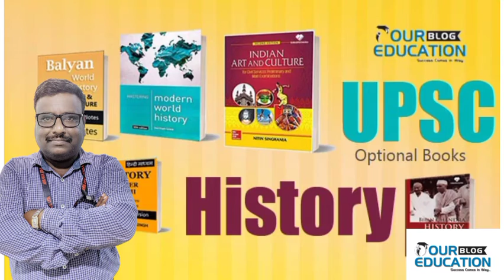Dr. Anshul Bajpai for HISTORY Optional UPSC CSE review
Dr. Anshul Bajpai ( G.S History Ph.D in History ) is a History expert and is providing the best coaching service to IAS aspirants in the past few years. Dr. Anshul Bajpai Sir has years of teaching experience with deep domain knowledge of the History Optional subject.

Under the strong leadership of Dr. Anshul Bajpai, the students are taught to develop the writing skills with best practice and to crack the examinations under the right guidance of Dr. Anshul Bajpai. His hold on General Studies is unmatched as comparison to other faculties.

With excellent track records and consistent past results of History Optional Yojna IAS is best coaching with best faculty. Dr. Anshul Bajpai sir has provided top classes to every candidate and is also well versed with history knowledge of every subject.

Your queries
Best faculty for HISTORY Optional
Dr Anshul Bajpai for HISTORY Optional
History optional best faculty